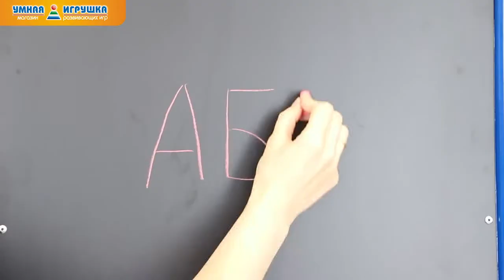Детский мольберт «Дэми» с буквами синий